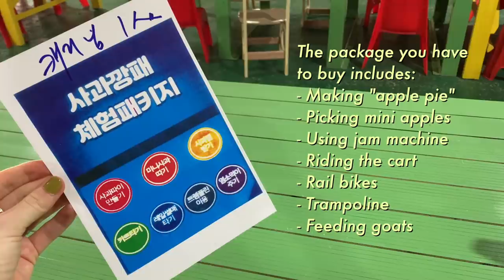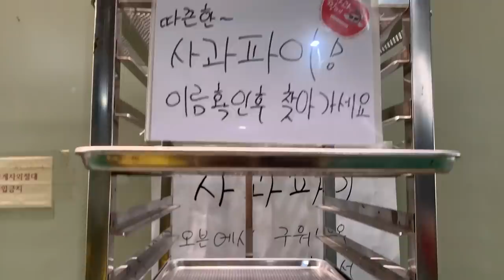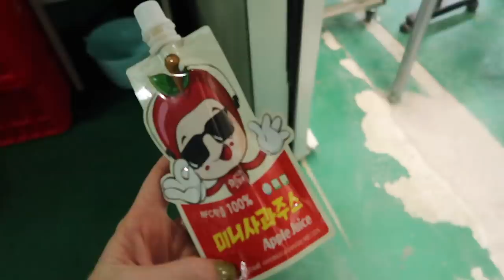Apple Picking in Korea | an autumn day in my life in seoul vlog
Hi everyone! As you know, I'm trying to catch as much autumn as I can (even though you can already feel winter in the air here in Seoul!) so I decided to finally try apple picking here in Korea. I went to Boss Apple Farm in Pocheon, just outside of Seoul and spent the afternoon picking mini apples. Then I used my apples to make an apple cake in my rice cooker! Hope this brings some fall vibes your way :)